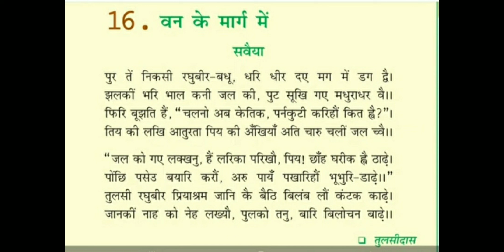कक्षा - 6 विषय- हिंदी पाठ - 16 वन के मार्ग में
कक्षा - 6
विषय- हिंदी
पाठ -  16  वन के मार्ग में